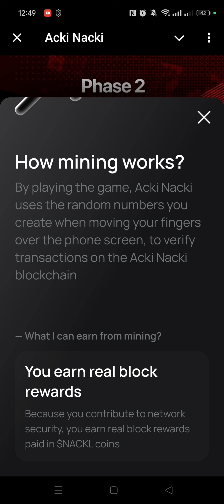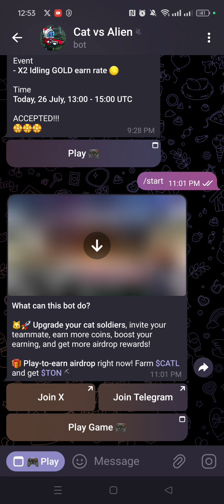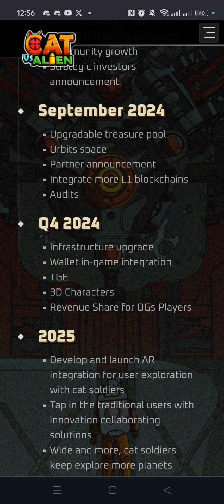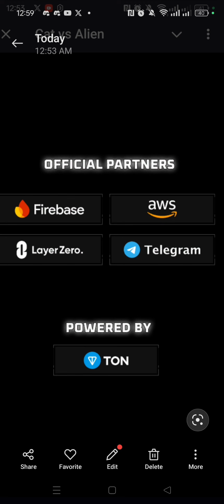Bagong Mining App Bot!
Acki Nacki